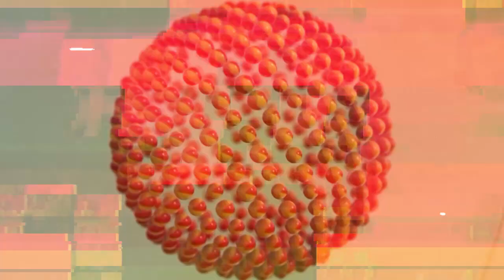¿Desarrollo institucional de la justicia dominicana?